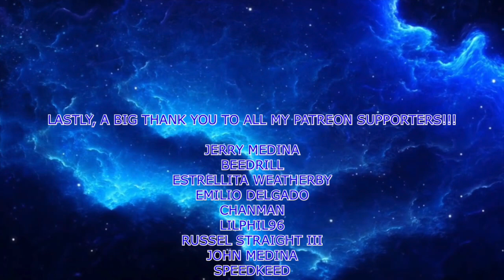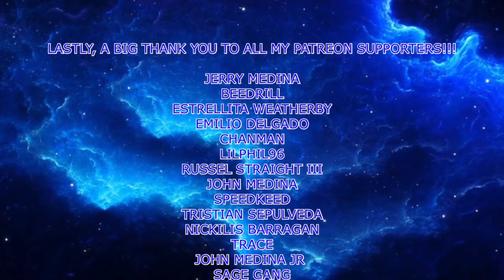Zelda 2: Amida's Curse - Part 5 - ROM HACK - Adventureruler Plays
Beedrill
Jerry Medina
Estrellita Weatherby
Emilio Delgado
Chanman
LilPhil96
Russell Straight III
Trace
John Medina
Speedkeed
Tristian Sepulveda
Chanman
Nickilis Barragan
John Medina Jr
SageGang
Lux Legend